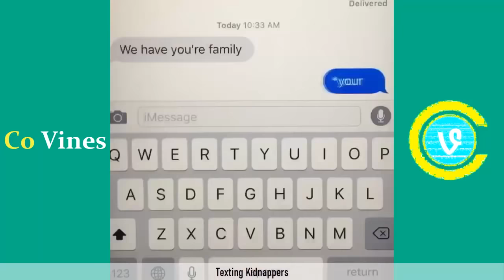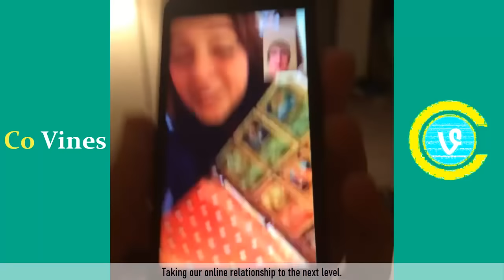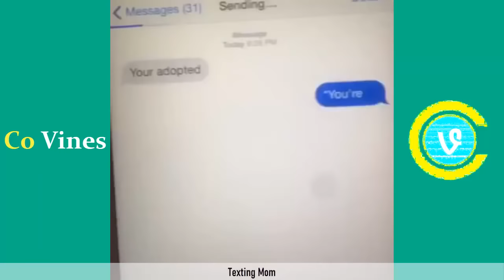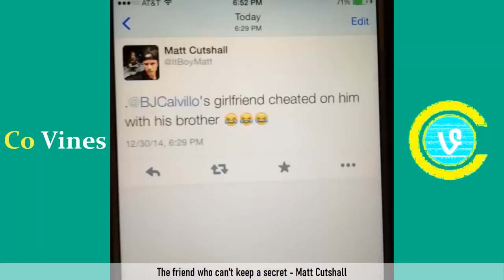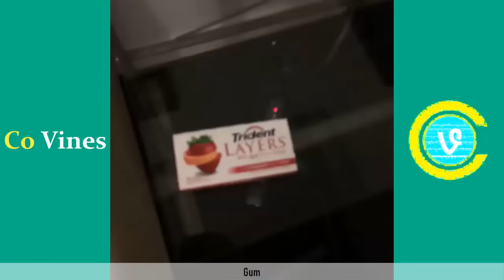Top 100 Brandon Calvillo Vines (W/Titles) Brandon Calvillo Vine Compilation 2019 - Co Vines✔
Top 100 Brandon Calvillo Vines,Best Brandon Calvillo Vine Compilation 2019 w/Titles!